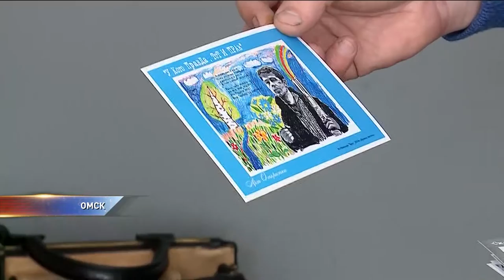Как живется тезкам знаменитостей